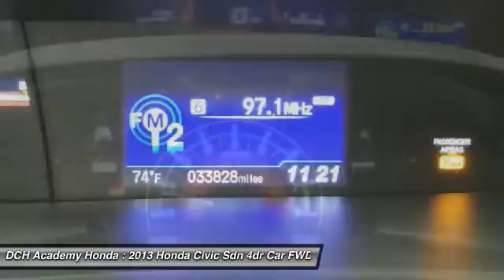2013 Honda Civic Sdn MD5S300AA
2013 HONDA CIVIC SDN Old Bridge, NJ
Stock# MD5S300AA

* * * * * OEM CERTIFIED * * * * * VALUE PRICED,CERTIFIED WARRANTY, ONE OWNER, 9 SERVICE RECORDS FOUND ON CARFAX, BACK-UP CAMERA, BLUETOOTH, MOONROOF, MP3 Player, NO ACCIDENTS on CARFAX, KEYLESS ENTRY, 31 MPG Highway, ALLOY WHEELS! BAD CREDIT, NO CREDIT, NO PROBLEM. CARFAX REPORT SHOWS 1 OWNERS and 9 SERVICE RECORDS. Thanks to an extensive used-car warranty, every Honda Certified Pre-Owned Vehicle comes with peace of mind. It covers major engine and transmission components, except for standard maintenance items, body glass and interior. Honda will repair or replace any covered part that is defective in material or workmanship under normal use. The Honda Certified Pre-Owned Vehicle Limited Warranty extends the powertrain coverage to 7 years*/100,000 total odometer miles (whichever occurs first). *See dealer for details. DCH Academy Honda proudly services the central New Jersey area, we can handle all of your Used Car needs.